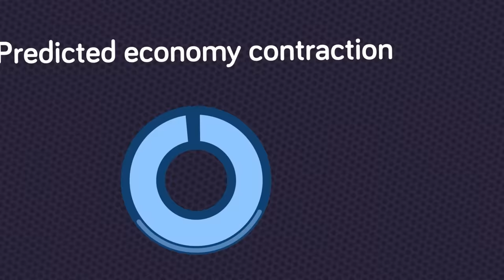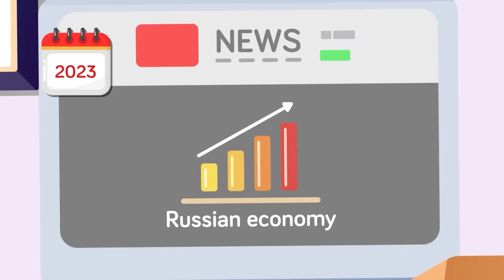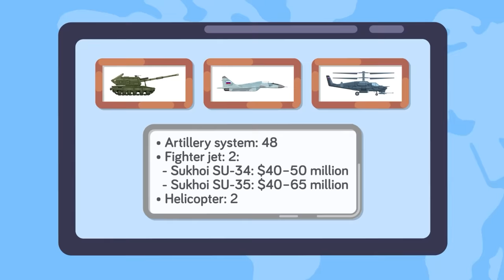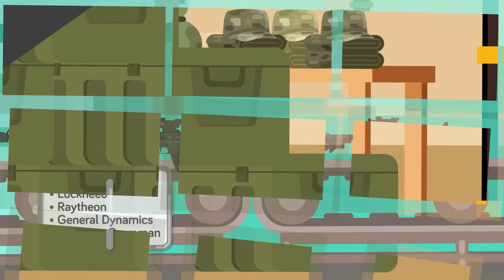The Daily Cost of War in Ukraine for Russia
Every battle fought, every road and building bombed, every bullet fired, every intercepted missile; every bit of ground a tank trudges over; this is all extremely costly. And for every person killed in action, there is a huge price to be paid, not just for their family but also for their country.
As we’ll show you many times in this video, working out the monetary cost of war is far from simple. It’s very hard to know exactly how many rockets are fired, how much hardware is destroyed, and what it costs a nation when you lose infrastructure and young men that should have been working in your economy. But today, we’ll try to put a price tag on this war, not just for the past and present, but the costs in the years to come. The ripple effects of this war will be felt for decades, especially in the poorest segments of both Russia and Ukraine.
We’re going to start with the cost of war for Russia and finish with some quite shocking data regarding what this war has cost and will cost Ukraine.